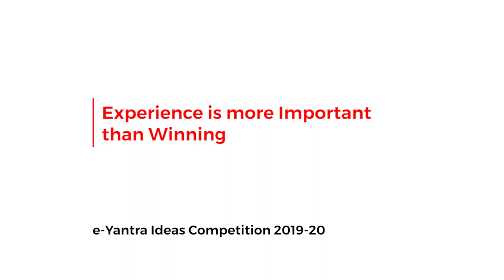e-Yantra Impact: Experience is more Important than Winning